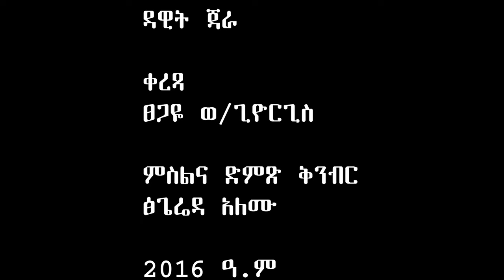የኢ/ቃ/ሕ/ቤ/ክ ብሔራዊ የወንጌል ሳምንት ቅድመ ዝግጅት ምክንያት በማደረገ ከመጋቢ መስፍን ሙሉጌታ ጋር የተደረገ ቆይታ